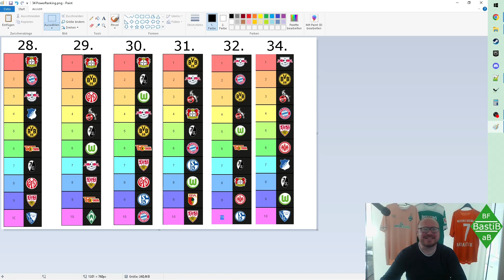Bundesliga Power Ranking - 34. Spieltag, 2022/23 | BastiB. - Bremen Fan aus Bayern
Bundesliga Power Ranking - 34. Spieltag, 2022/23

RB oder Dortmund? Das ist die Frage heute...

Lets Go!